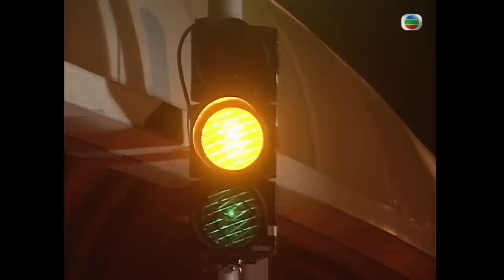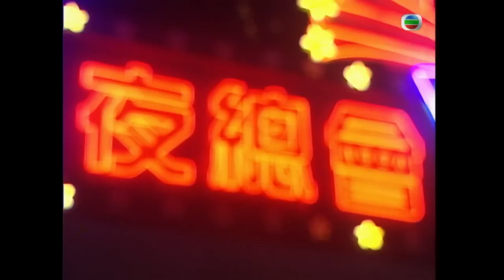陳妙瑛飾演 | TVB 警匪劇 | 非常保鑣 10/20 | 吳綺莉(若琳)再遇舊情人楊英偉(文信) | 林保怡、陳妙瑛、張兆輝、馬浚偉、張慧儀、吳綺莉 | 粵語中字 | 1999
Ultra Protection《非常保鑣》(主演:林保怡、陳妙瑛、張兆輝、馬浚偉、張慧儀、吳綺莉): 原為O記沙展的雷天寶（林保怡飾）因遭警隊革職，毅然加入其好友傅正杰（張兆輝飾）開設的保安公司，更獲超級富豪紀中南（曾江飾）的青睞，任命為其獨子紀彥祖（馬浚偉飾）的貼身保鏢。天寶與彥祖性格迥異，相處並不愉快，後朝夕相對竟建立友誼，成為好友。時彥祖愛上父世交之女邱若琳（吳綺莉飾），但若琳卻對天寶產生微妙感覺，此事為暗戀天寶多年，正杰妹傳惠芳（陳妙瑛飾）得悉，逐千方百計撮合彥祖和若琳。
另一方面，天寶為追查當年殺害其妻陳家慧（彭子晴飾）的真兇，借意追求江湖女子石小玉（張慧儀飾），不料卻不自覺愛上對方。彥祖與中南突被擄去，天寶更獲悉綁匪與妻子家慧之死有關，在公在私，他誓要與綁匪拼到底。就在最危急時，天寶竟發現自己一直被出賣……